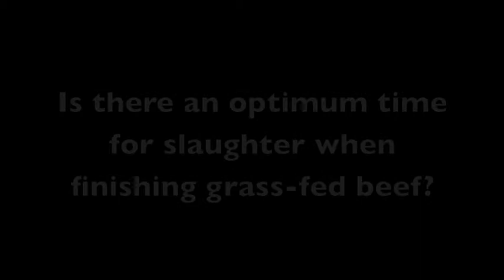Is there an optimum time for slaughter when finishing grass-fed beef?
Part of a video series put together with interviews conducted with Dr. E. Ann Clark, a retired professor from the University of Guelph.  These segments were filmed as an informal question and answer.